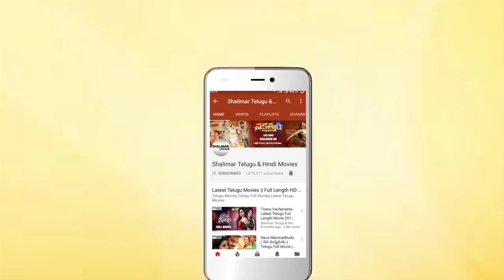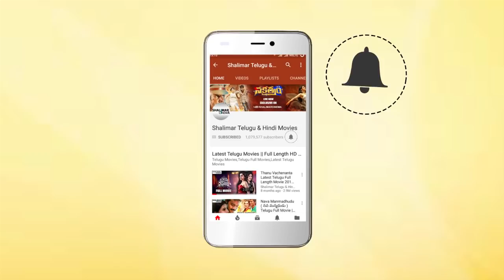A Tribute to Sridevi || Sridevi Super Hit Video Songs Jukebox || Evergreen Hit Video Songs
Watch Sridevi Super Hit Video SongsJ ukebox ||  Evergreen Hit Video Songs ||  Sridevi Superhit Songs